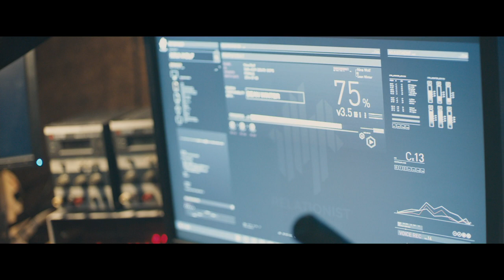Zoe (2018) Teaser Trailer | Android Science Fiction Film | Ewan McGregor Léa Seydoux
ZOE tells a haunting tale of forbidden love between a robotic engineer and a synthetic robot. ZOE (Léa Seydoux) and COLE (Ewan McGregor) are colleagues and veiled lovers at Relationist Labs, a cutting-edge research lab committed to designing powerful technology to improve and perfect romantic relationships. However, their relationship is threatened when Zoe discovers a harsh truth about their relationship, sending them into a tumultuous spiral of confusion, betrayal and the most intense of human emotions, love.

Directed by Drake Doremus
Written by Rich Greenberg
Produced by Kevin Walsh, Michael Pruss, Drake Doremus
Starring Ewan McGregor, Léa Seydoux, Theo James, Rashida Jones, Christina Aguilera, Miranda Otto